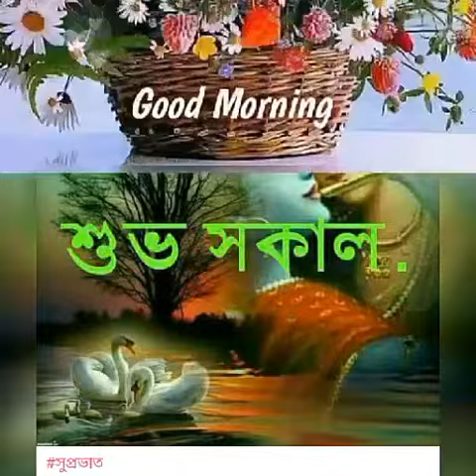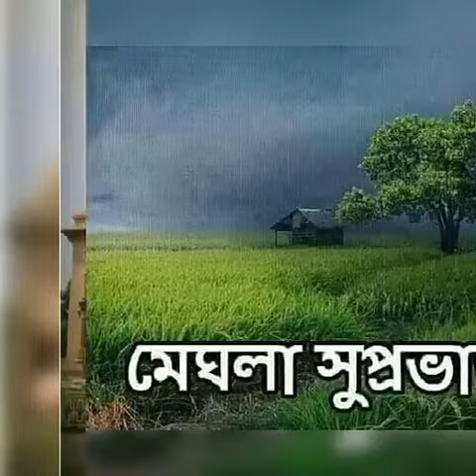22 October 2020(5)